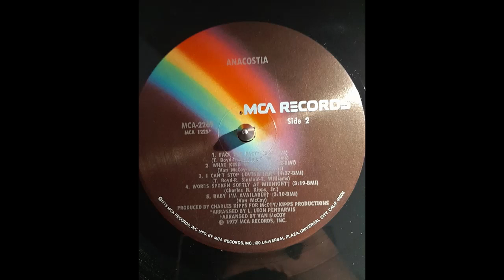Anacostia What Kind Of Love